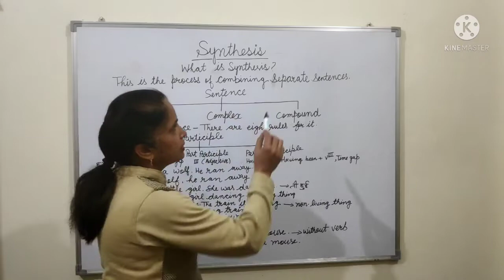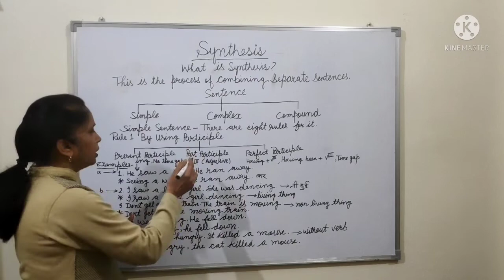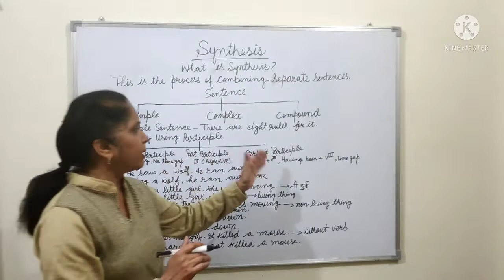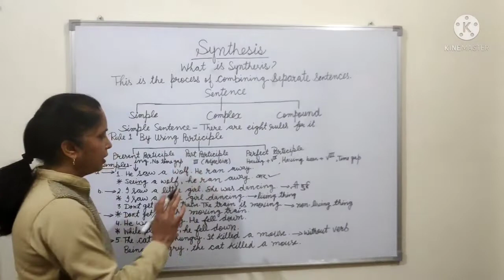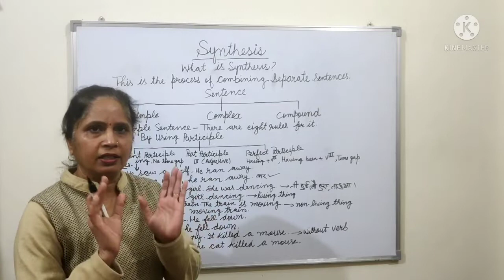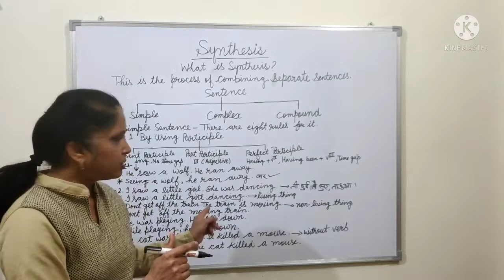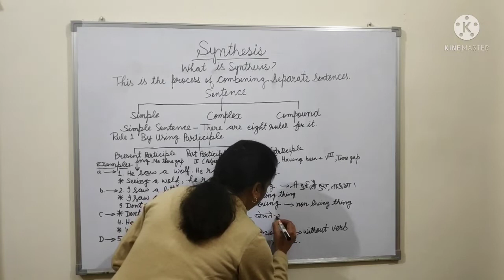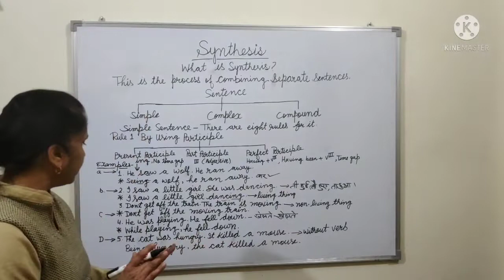Synthesis Participle , Part -1